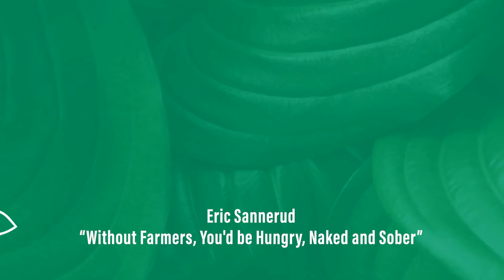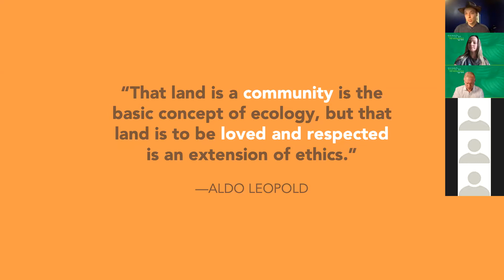Eric Sannerud “Without Farmers, you’d be Hungry, Naked and Sober”- BWR 2020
This year Eric Sannerud joined us at our annual event, Brightmark Waste Reimagined 2020. Eric gave us a crash course in agricultural policy and taught us to see why this problem can’t be solved by simply buying from your local farmer’s market. He also taught us to learn how you can use your vote to create a better future for farmers.